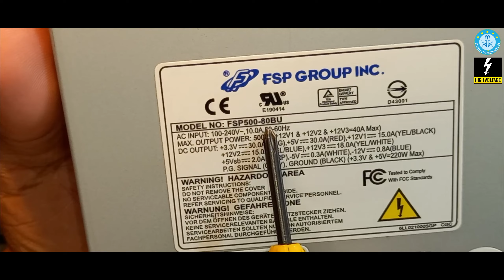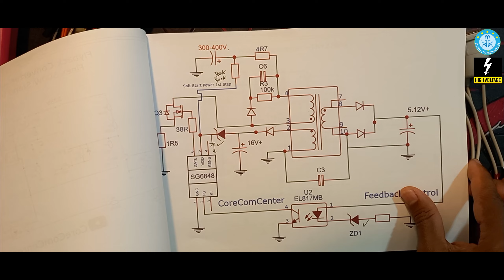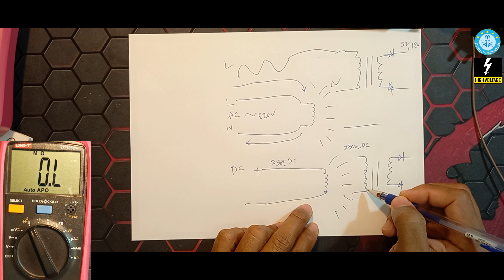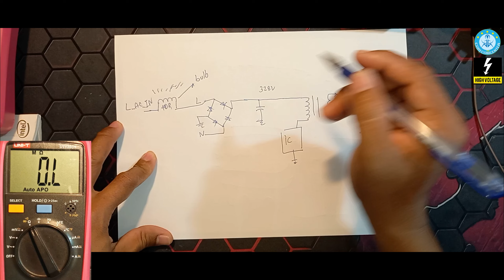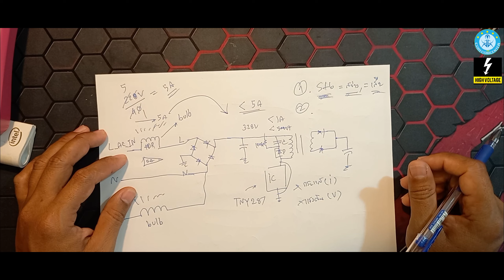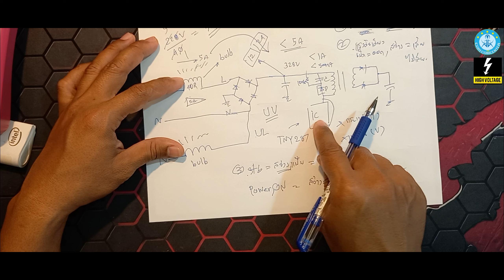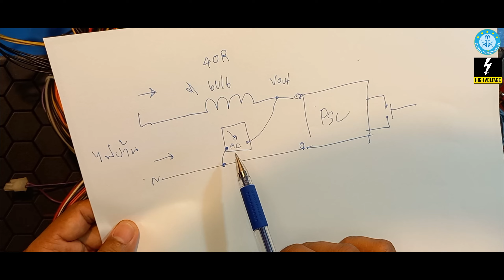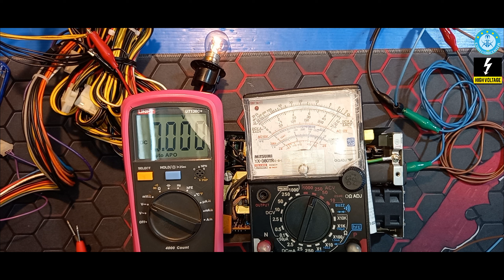💡 หลอดไฟกันช๊อต🔌 ปลั๊กป้องกันระเบิด 💥 เรียนรู้+เข้าใจ เพื่อใช้งานเป็น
สุขสันต์เนื่องในวันวิทยาศาสตร์แห่งชาติ 2567

👩‍🔬 คอร์สเรียนซ่อม Switching แบบมิมิมอล 20 บาท/เดือน เรียนรู้ได้ทุกที่ ทั่วโลก พร้อมโหลดเอกสารเรียนรู้ประกอบ

EP. นี้พามาเรียนรู้เรื่องปลั๊กกันช๊อต ปลั๊กป้องกันระเบิดกันครับ

🔎ของใช้จำเป็นในการซ่อม
พาเวอร์ซัพพลาย 0-32V 10A UNI-T UTP1310 จำกัดกระแสได้
ลวดซับตะกั่ว ขั้นเทพ Goot CP3515 (กว้าง 3.5 มม. ยาว 1.5 เมตร)
ลวดซับตะกั่ว พื้นฐาน CP303 (กว้าง 3.0 มม. ยาว 3 เมตร)
ULTRACORE ตะกั่วขด 60/40 ขนาด 1.2 มม หนัก 0.25 ปอนด์ ตะกั่วบัดกรี

สมัครเป็นสมาชิก ของช่องนี้เพื่อเข้าถึงสิทธิพิเศษต่างๆ ดูวีดิโอก่อนใคร+ไดอะแกรม ที่จำเป็น+ดาวน์โหลดโค๊ด Arduino สมาชิกช่องสามารถแสดงความคิดเห็น-สอบถาม เป็นพิเศษ สอบถามได้เช่น แหล่งซื้ออุปกรณ์ แหล่งซื้อชิ้นส่วน สอบถามข้อมูลเบื้องต้น เทคนิคการซ่อม (สมาชิก * ดาวสีทอง ปรึกษางานซ่อมพาเวอร์ซัพพลาย ได้ทุกรูปแบบ)